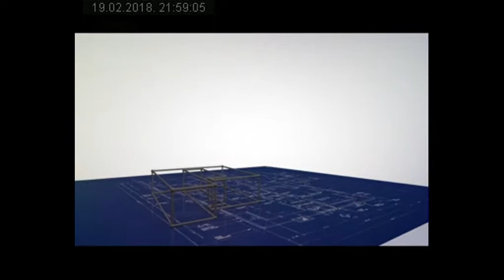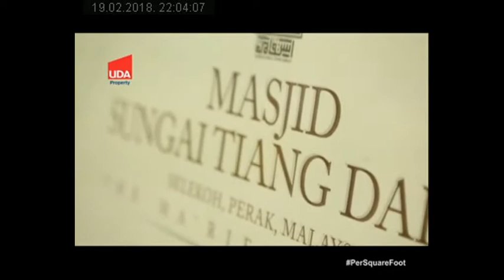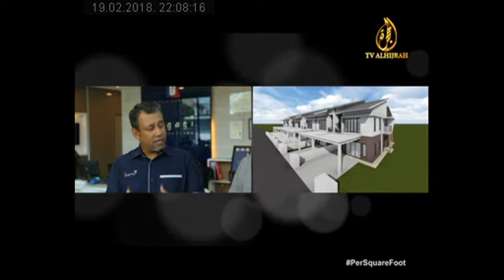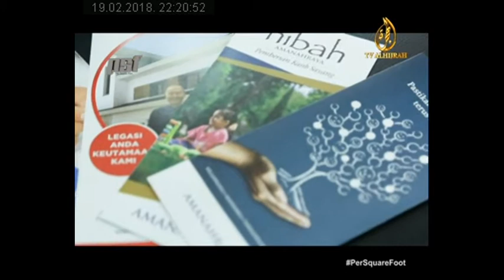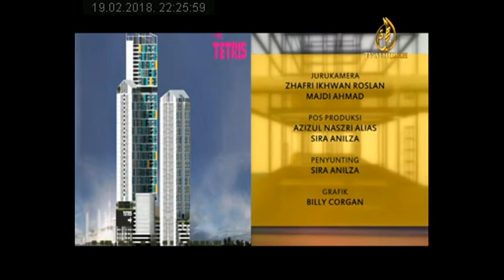PSF 2017 16